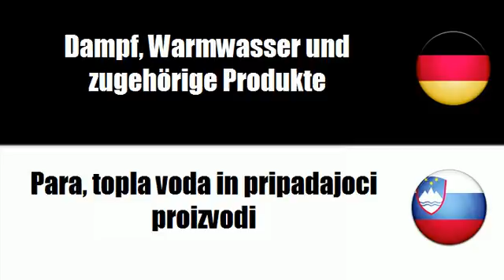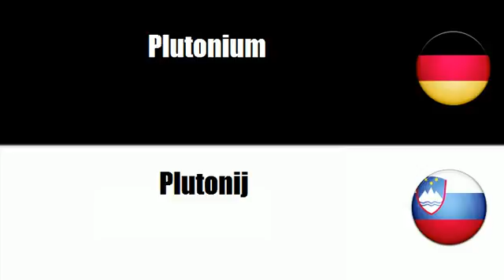Slowenisch lernen = Elektrizität, Heizung, Sonnen und Kernenergie